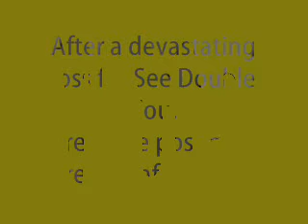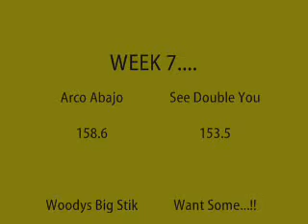WEEK 7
a little fun with my loss this week